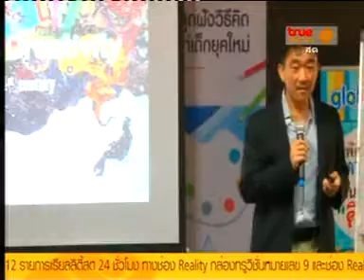เสวนาโกลเบิล อาร์ต ข่าว True Inside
ปัจจุบันการเรียนรู้ของเด็กไม่ได้จำกัดอยู่เฉพาะในห้องเรียนเท่านั้น หากเด็กๆได้ฝึกศิลปะควบคู้ไปด้วยก็จะช่วยพัฒนาสมองของพวกเค้าได้เป็นอย่างดี